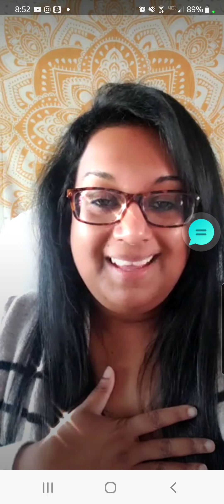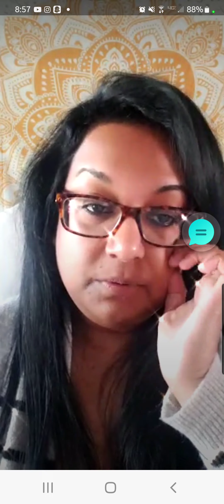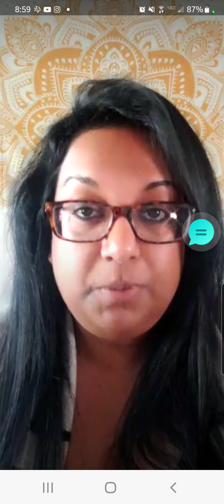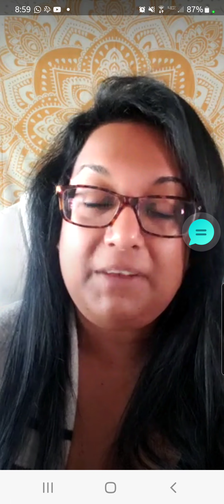Creating the Closure you Need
Today's topic is on how to create closure for yourself!